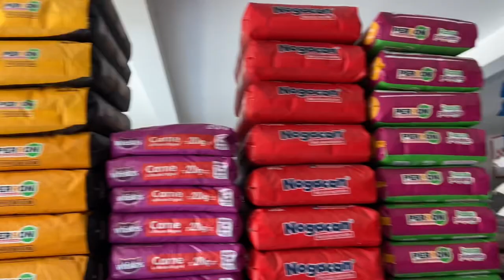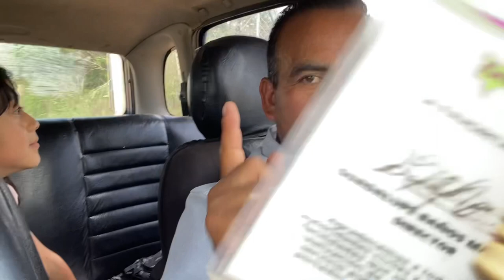Apoyo desde Estocolmo Suecia a la Fundación Izzy y Abril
En Miahuatlán de Porfirio Díaz se encuentra un albergue canino